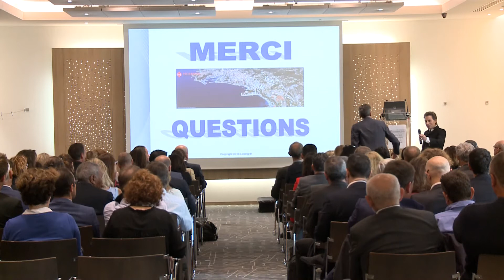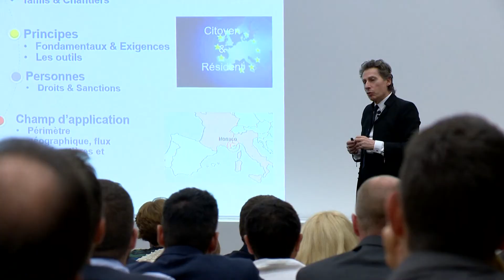Sécurité : la protection des données personnelles sur Internet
Une conférence sur le thème de la protection des données personnelles sur Internet s’est tenue au Novotel de Monaco, en présence du Ministre d’Etat, Serge Telle, et de Gilles Tonelli, Conseiller de Gouvernement-Ministre des Relations Extérieures et de la Coopération. L’objectif : informer les acteurs du monde économique de la Principauté des changements importants concernant la protection des données personnelles qui ont lieu actuellement dans l’Union européenne et présenter le nouveau Règlement Général sur la Protection des Données, le RGPD, qui entrera en vigueur le 25 mai 2018.